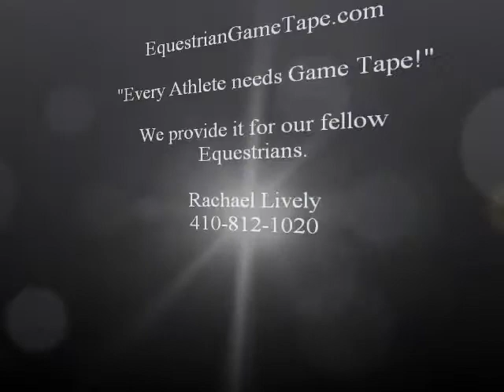Just My Luck at Showplace Spring Festival 2012 Medium Pony Hunter 4th trip